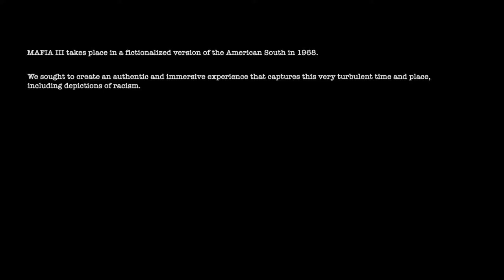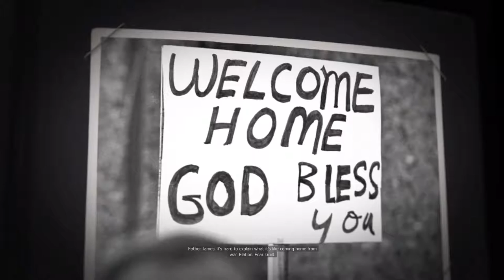Mafia 3 First 30 Minutes Of Gameplay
The first 30 minutes of campaign gameplay within mafia 3.